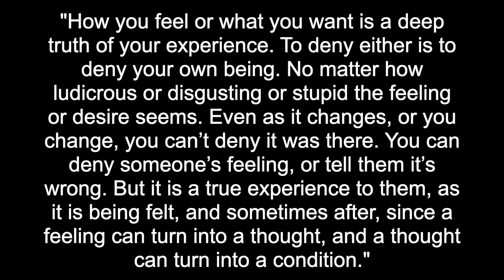08 lorene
PROTAGONY: $100 for Truth involves an assembled body or “jury” of 12 individual artists: Lorene Bouboushian, IV Castellanos, Christen Clifford, Shawn Escarciga, Ayana Evans, Simone Johnson, Anya Liftig, Iki Nakagawa, Sierra Ortega, Elaine Thap, Bret Schneider, and april vendetta. Each artist is offered $100 in exchange for a “statement of truth” in the form of a brief text and 3-minute video. After receiving the texts and video, Esther Neff attempts to substantiate and embody subjective interpretations of each artist’s judgements of truth in brief performances resulting in material remains.

12 videos with 1) each “jurist” artist’s video 2) that artist’s statement and 3) the interpreting artist’s video responses, are shown online.

In the context of Home As Situation, this social performance frames self-jurisdiction and social substantiation as a homeboundings or homebases and acts of truth-evaluation as homing devices. Challenging binary conceptions of public vs. private spheres, active vs. mental processes, and economic vs. ideological notions of value, individual/intellectual property, justice, and materiality, the process operates through social, conceptual, and financial contracts. Demanding that artists intentionally materialize “truths,” is both idealistic and absurd, while attempts to understand, interpret, and materialize truths are earnest and interpersonal, enacted between friends, colleagues, comrades. While cultural actors (artists) especially tend to disbelieve the idea of any universal or non-relative “truth,” art is also often claimed to be “more true than true” in spiritual or affective ways. As a theatrical third option, this performance/process proposes that feelings of being at home in this world (more valuable than money) are directly materialized by having one’s personal, emotional, and political truths substantiated.